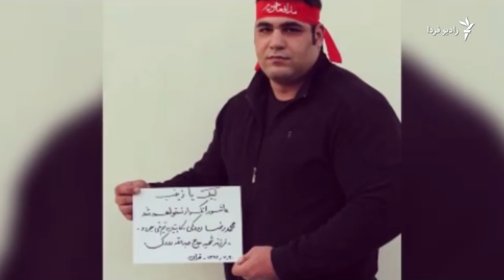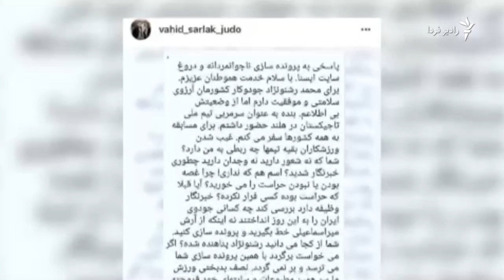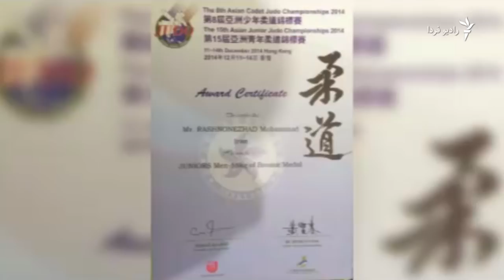فساد و تقلب در جودوی ایران در گفتگو با محمد رشنونژاد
محمد رشنونژاد جودوکار تیم ملی ایران، دارنده شش مدال آسیایی از رده‌های نوجوانان، جوانان و بزرگسالان است. او همراه با تیم ملی ایران برای حضور در رقابت‌های گرندپری به هلند آمد اما حاضر به بازگشت نشد.
وزارت ورزش و فدراسیون جودو، از وضعیت این جودوکار ۲۱ ساله ابراز بی اطلاعی کرده و معتقد بودند ممکن است